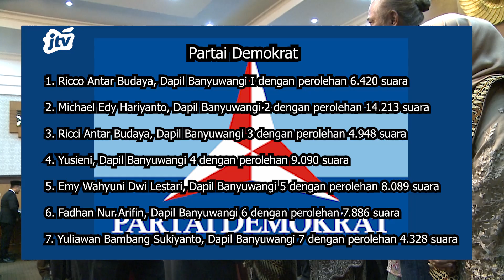50 ANGGOTA DPRD KABUPATEN BANYUWANGI PERIODE 2024 2029 RESMI DILANTIK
UPACARA PELANTIKAN YANG BERLANGSUNG KHIDMAT INI DIHADIRI OLEH BERBAGAI TOKOH MASYARAKAT PEJABAT PEMERINTAHDAN UNSUR MASYARAKAT SIPIL LAINNYA.  SEBANYAK 50 ANGGOTA DPRD YANG DILANTIK BERASAL DARI TUJUH PARTAI POLITIK YANG TELAH MEMENANGKAN KURSI DALAM PEMILU LEGISLATIF.  KOMPOSISI PARTAI YANG BERHASIL MENDAPATKAN KURSI DI DPRD BANYUWANGI MELIPUTI PDIP DENGAN 11 KURSI PKB DENGAN 9 KURSIPARTAI DEMOKRAT DENGAN 7 KURSIPARTAI NASDEM DENGAN 7 KURSI PARTAI GOLKAR DENGAN 7 KURSIPARTAI GERINDRA DENGAN 6 KURSIDAN PPP DENGAN 3 KURSI.